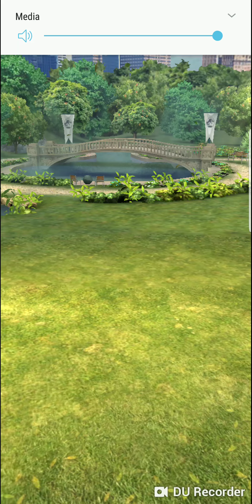Jurassic World Alive Double Strike Events !!!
Dinosaurs have returned to rule the Earth. They have fled Jurassic World on the unstable island of Isla Nublar… and they’re roaming free in your cities and neighborhoods.

As a brand-new member of the Dinosaur Protection Group (DPG), your mission is to save dinosaurs from a second extinction. Explore your surrounding area to find your favorite dinosaurs – including new breeds that are more awe-inspiring and terrifying than ever before.

Track these magnificent animals with a drone and collect DNA samples needed to level up and create hybrids in your Lab. Then, assemble the perfect dinosaur strike team and take on dangerous threats in real-time PVP arena battles!

EXPLORE your world with location-based technology and discover dinosaurs on a map. Identify behavior patterns to track specific species in their natural habitats.

COLLECT rare and powerful breeds by flying a drone with precise accuracy. Capture DNA samples and maintain a full roster of thriving prehistoric animals.

CREATE hybrid creatures by combining the genetic traits of multiple species to develop their strengths and abilities.

BATTLE a strike team of dinosaurs to defend against threats to your mission and challenge others in real-time PVP competitive arenas.

EARN rewards such as in-game currency and battery life for your drone by finding Supply Drops on the map.

Membership

* Jurassic World™ Alive offers a monthly subscription at USD $9.99, please note prices may vary depending on sales taxes or countries.
* The user will be asked to login to his Google account (if not already) prior to the purchase.
* The payment will be charged to Google Account at confirmation of purchase.
* Additional information will be provided afterward stating that subscription automatically renews unless auto-renew is turned off at least 24-hours before the end of the current period.
* We also mention there that subscriptions may be managed by the user and auto-renewal may be turned off by going to the user's Account Settings after purchase.
* The account will be charged for renewal within 24-hours prior to the end of the current period.

Jurassic World Alive on Google Play Store